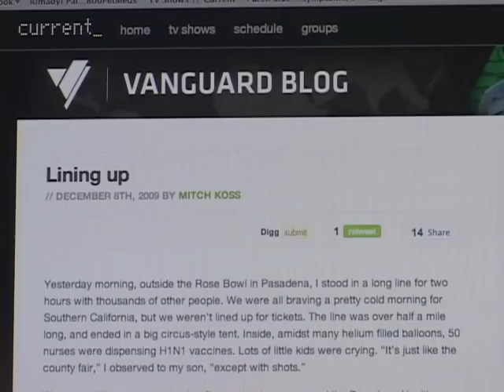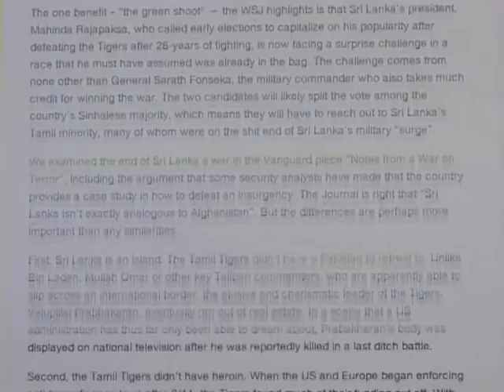Current TV: Integrating Web and Television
Vanguard, Current TV's foray into investigative journalism. In addition to the feature presentation, viewers can interact with other episodes and featured videos. Staffers also add additional information via the Vanguard blog.